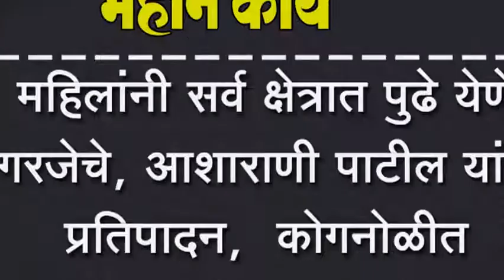महिलांनी सर्व क्षेत्रात पुढे येणे गरजेचे, आशाराणी पाटील यांचे प्रतिपादन,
महिलांनी सर्व क्षेत्रात पुढे येणे गरजेचे, आशाराणी पाटील यांचे प्रतिपादन,  कोगनोळीत हळदी-कुंकू कार्यक्रम संपन्न